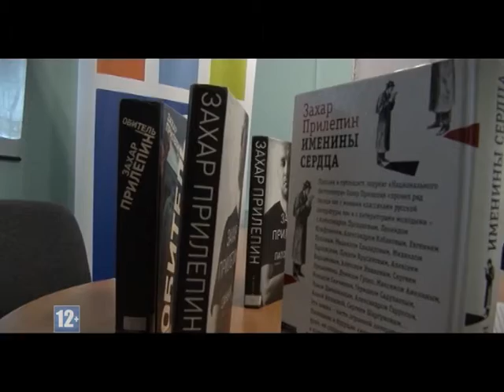Анонс 20.12 "Как пройти в библиотеку?"